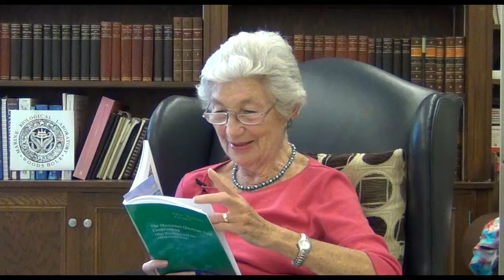Miriam Mauzerall, August 19, 2013